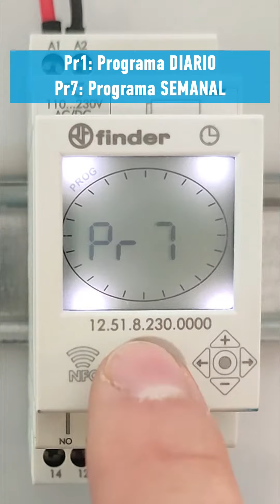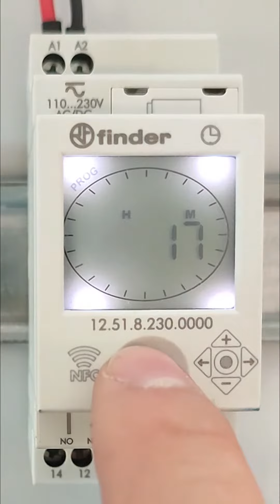Interruptor horario 12.51 - Ajuste de fecha y hora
Ajusta la fecha y hora de tu interruptor horario 12.51 de Finder
Estos dispositivos se pueden programar con tu smartphone a través de la tecnología NFC y la App Finder Toolbox NFC. Sin embargo, en caso de que no tengas a la mano tu smartphone o que este no cuente con NFC, también puedes realizar cambios y ajustes de forma manual con el joystick ubicado en la parte frontal.